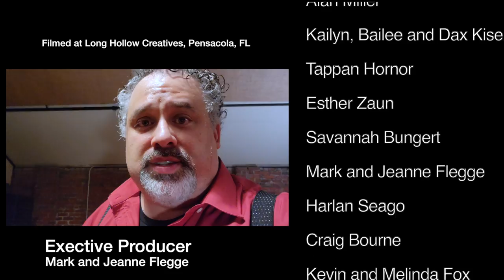Mary Did You Know | Ben Everson A Cappella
I finally did an a cappella arrangement of this song. I didn't want to write one unless I could really sink into the arrangement and make it thoughtful and unique. I hope I've accomplished that. My daughter Elena directed, filmed, and edited the entire video. Thanks to Long Hollow Creatives in Pensacola, FL, for the venue.

By Mark Lowry and Buddy Greene
Copyright Capitol Cmg Genesis o/b/o Rufus Music and Word Music, Inc.
LET
Would you like access to a virtual concert? CONNECT!

SUPPORT ME & MY FAMILY!

Sheet music? Minus 1? CDs?